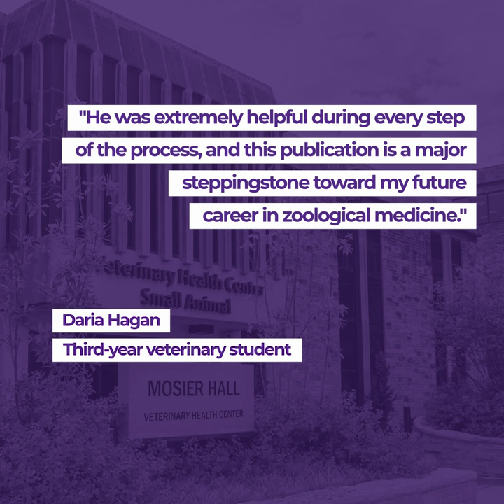Hernia surgery on pet parakeet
A tiny surgery on a tiny bird is turning out to be a big deal thanks to the care of Kansas State University veterinarians and the writing skills of a K-State veterinary student.

A pet parakeet, weighing only 37 grams, was recently referred to the exotic animal services at the K-State Veterinary Health Center by its veterinarian following unsuccessful pharmaceutical treatment for a mass under the bird's tail.
Produced by Wildcat Watch through the Division of Communications and Marketing.